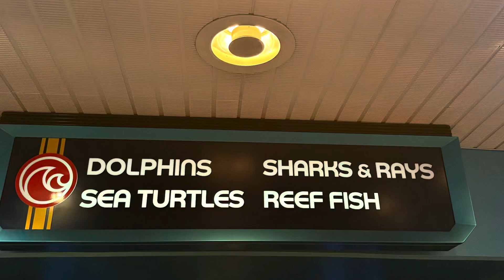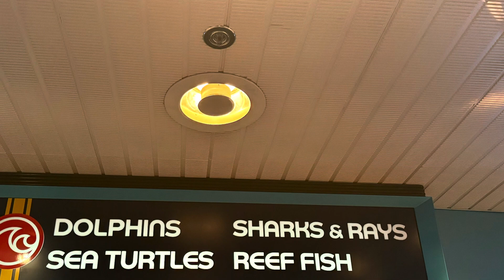Under the Sea at Epcot Aquarium | Dive Quest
It’s time to take a break!  Enjoy this relaxing aquarium filled with stunning sea life.  Relax, meditate, and take back your energy.  Enjoy!